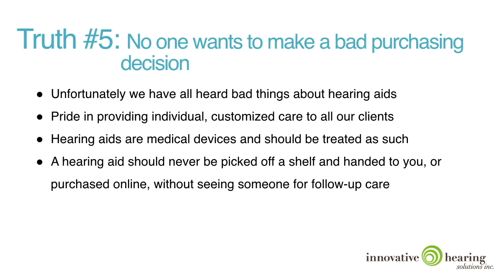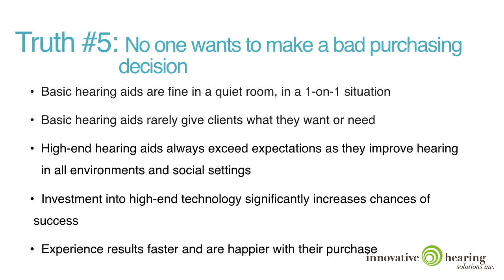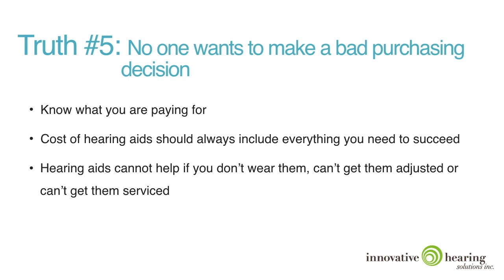7 Truths About Hearing Loss | Truth # 5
Hearing loss & hearing aids come with many misconceptions. Hearing loss isn't reversible, but the use of hearing aids can significantly improve your hearing when fitted with the right technology for your hearing loss and the lifestyle you live.

Our "7 Truths About Hearing Loss" web series was designed to help people with their misconceptions and shed some light on truth for each.

- The Innovative Hearing Solutions Team